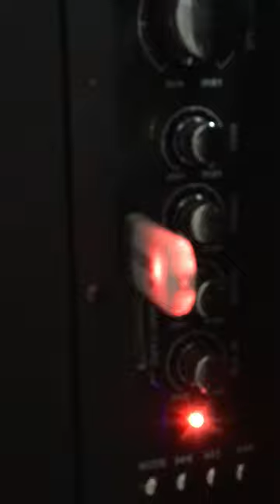Ailiang 7420 караоке музыкальный центр